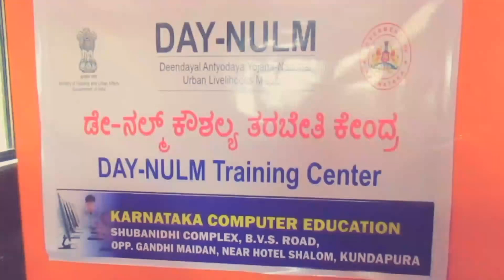Best Computer Institution in Kundapura | Tribute to Karnataka Computer Education | Computer Class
Guys Hurry up admission was started this month go & join exclusive discounts for all courses & best teaching faculties & best institution in kundapura.

If u join please invites friends & families.

if u want more information for this institute go & check.

K A N N A D A I N F O